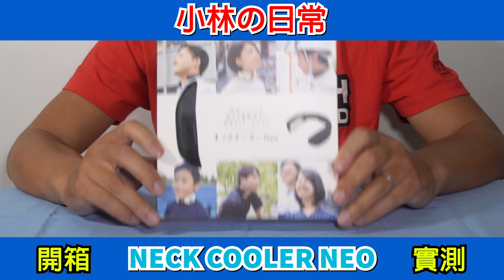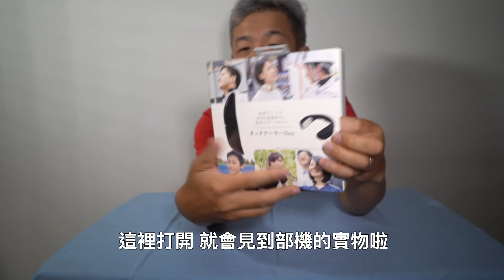【小林の日常】開箱＋實測！抗暑新產品～NECK COOLER NEO～掛頸式冷凍器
先來更正片中的錯誤資料，這部掛頸式冷凍器的重量正確為150g，而不是片中所指的758g，不便之處，敬請原諒！

夏天真的越來越熱了，所以今條片為大家介紹一款新的產品，來自日本的NECK COOLER NEO，掛頸式冷凍器！

究竟它的作用效果是怎樣？

或是你根本沒有聽過？見過？還是你已有舊一代？今次這條片，都會給大家作參考，究竟這部NECK COOLER NEO，對你來說是否值得買呢？

事不宜遲，看片吧！

最後，如果喜歡此影片的朋友，記得讚好和分享給你的朋友呀，還有，在影片下方留多點言，最重要當然是要記得訂閱我[小林克校長]的youtube channel，支持小弟呀！有你的訂閱和觀看，我就拍得更開心，剪片剪得更開心！謝謝！